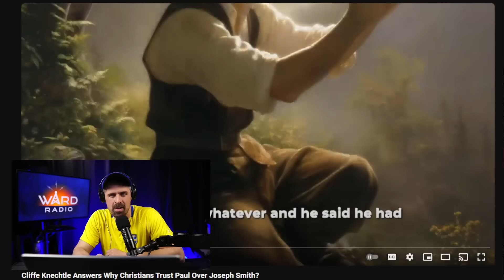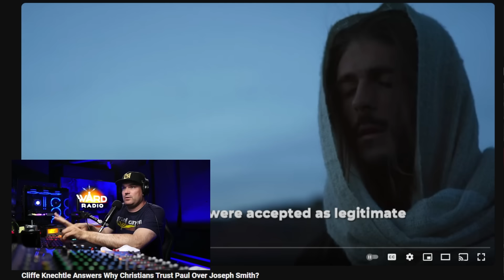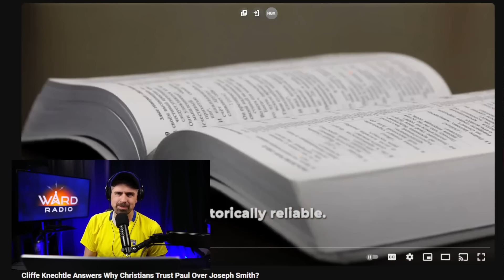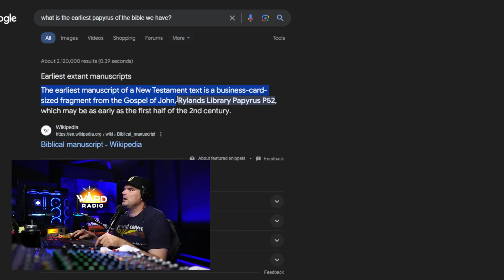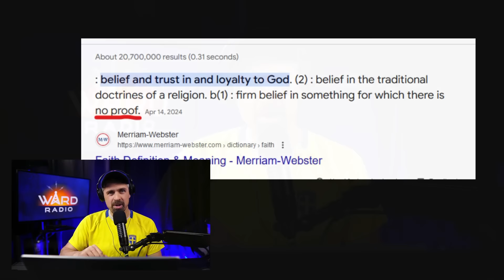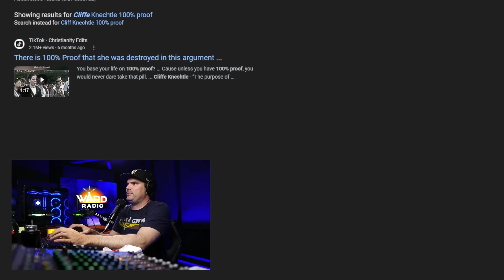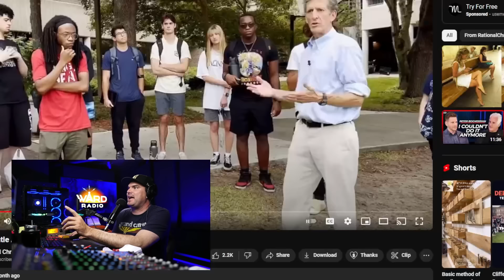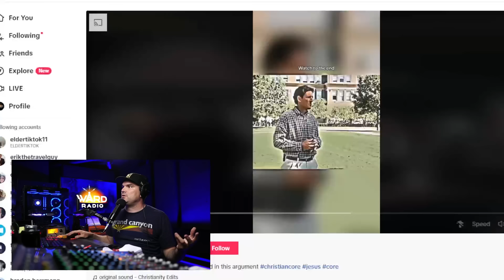Why Cliff Knechtle Can't Debunk Mormons...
Dear Cliff, we respect your work, you are invited to come to our studio and have a conversation with us anytime.  -- Ward Radio